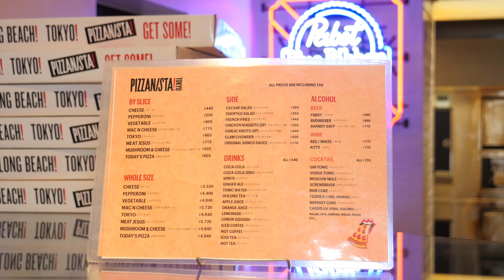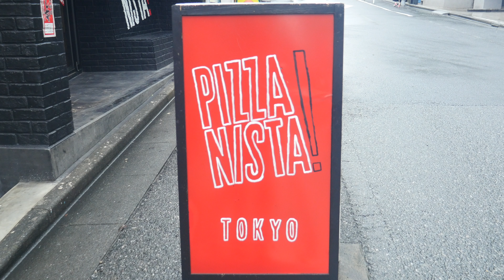LA発の規格外ピザ作りに密着。肉と野菜がたっぷりと詰まったボリューム満点ピザの作り方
▼お店の情報
PIZZANISTA!TOKYO（最寄り駅：渋谷駅）
東京都渋谷区神宮前5-28−7

▼メニュー
・『Meat Jesus』Slice　¥715（税込）
・『Vegetable』Slice　¥605（税込）

日本国内のおすすめのスイーツ・グルメ・カフェ情報を
動画にして皆さんにお届けしています♪
関東を中心に紹介しておりますが、
たまに出張も行きます:bullettrain_side:
皆さんからのリクエストも参考にしておりますので、

▼RETRIPについて
RETRIP（リトリップ）は、国内最大級の「旅行・お出かけメディア」です！
国内・海外のおすすめのスポットをまとめ記事で紹介しています♪
是非アプリの方もご活用いただけると嬉しいです:two_hearts:
InstagramなどのSNSでも情報発信をしておりますので、
こちらも宜しければご覧ください！